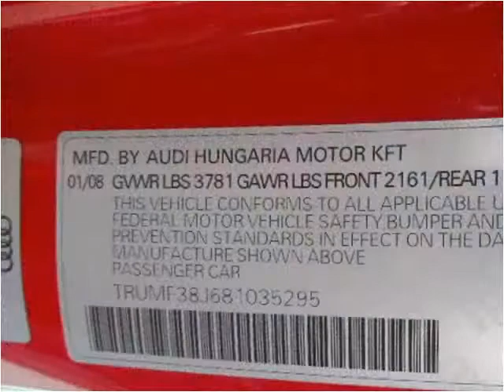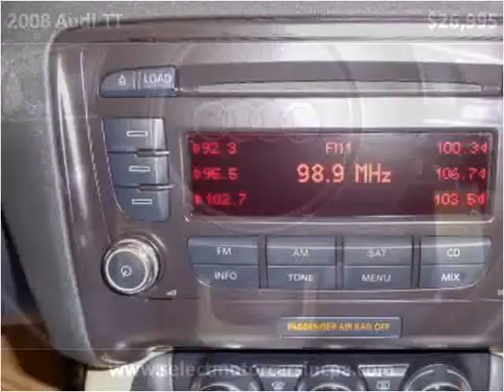2008 Audi TT Used Cars Moosic PA